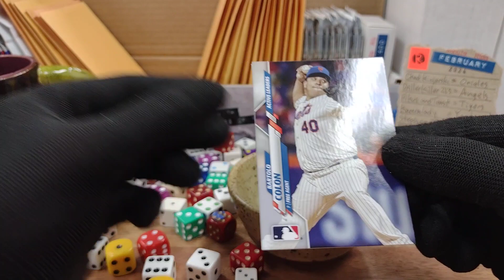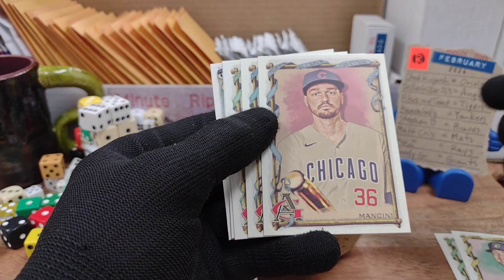Minute Rip 021524